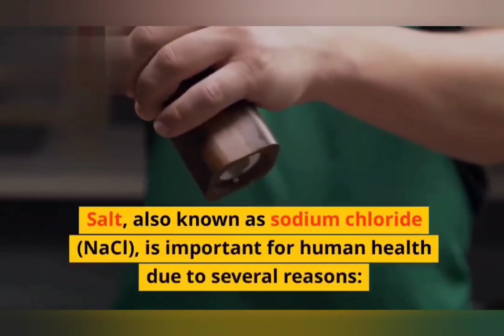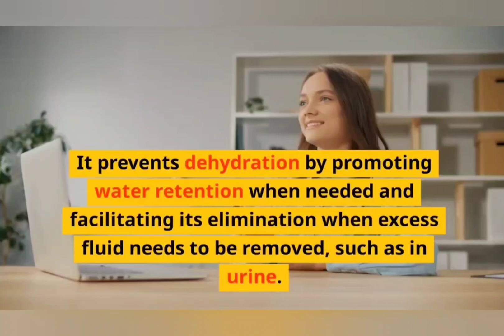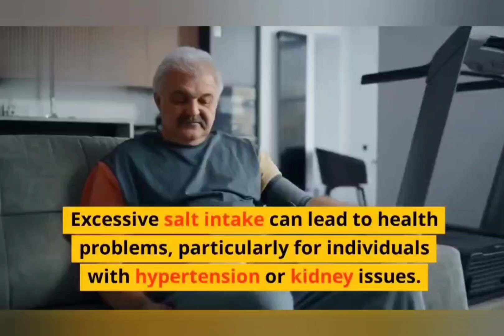Why is salt necessary for humans?salt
salt importance for humans.